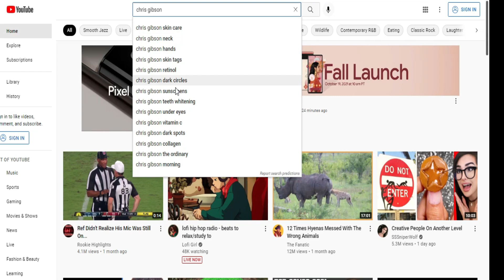NEW Amazing Anti Aging Skincare Ingredient | Maysama Skincare Review | Chris Gibson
Today I am revealing a new amazing rare anti-aging skincare ingredient that has been under review the last 3 months!

Black Friday & Cyber Monday Sale starts on Monday, 22nd November, through to Sunday 5th December.

Their Black Friday Sale Offer is;

Green Rooibos Pressed Serum
GreenRooibos ResurfacingToner
Brightening Face Mask

FIND THEM HERE:
US & Canada

Link to Penn Smith SKincare Commentary Serum + Red Light Therepy

If you want inspiring choices for healthier skin and life then